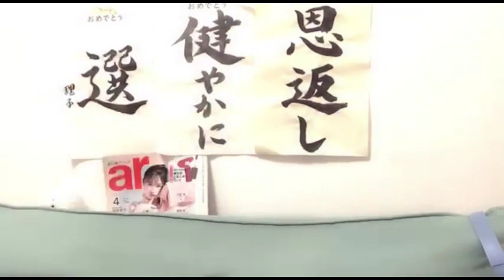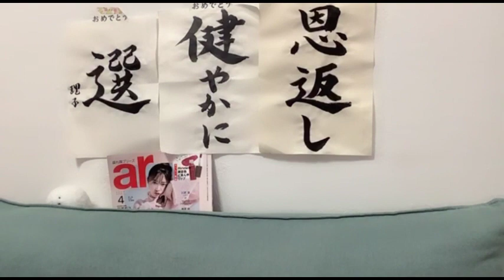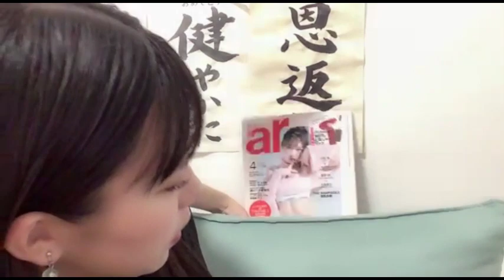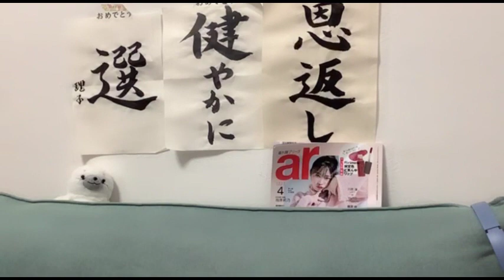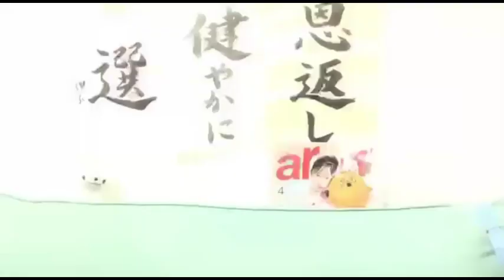48 KUDO RIKO 2023年09月16日16時47分44秒 工藤 理子（STU48 2期生）